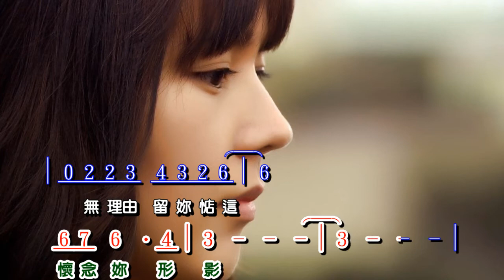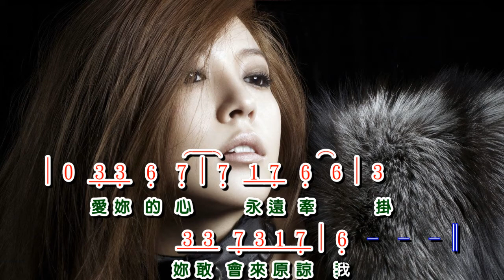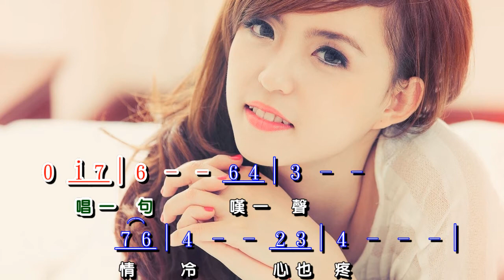無名戀歌 ~ 蔡小虎 詞譜對齊版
( 男 宿 ~ 鸟羽一郎 改編 )